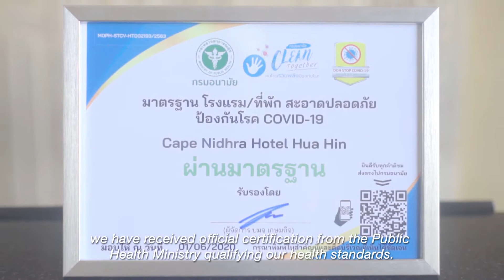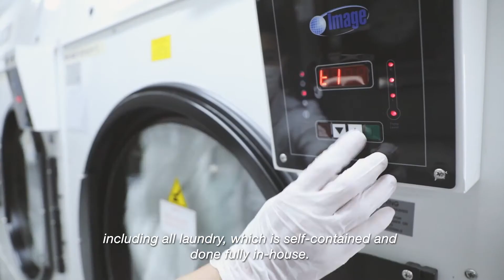Freedom in peace and confidence is yours!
Cape and Kantary Hotels follow all company and government hygiene policies to welcome you back in full confidence to total comfort. See you soon!